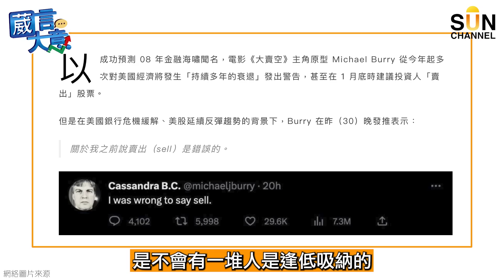美股好難大跌？呢3間公司有穿透力適合長線投資！︱嘉賓：黃國英︱葳言大意︱Sun Channel︱20230404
股壇三劍俠分享會 濃縮個人50年經驗教你輕鬆退休 報名鏈結：

00:00 本集精華
01:17 節目開始
01:49 英sir分享上節目最大問題
04:36 改變不了別人，只好改變自己
06:38 做節目最重要的事
08:11 近兩年投資重點
09:44 Michael Burry認錯
11:15 穿透力看股票
13:21 散戶鬧分析師的原因